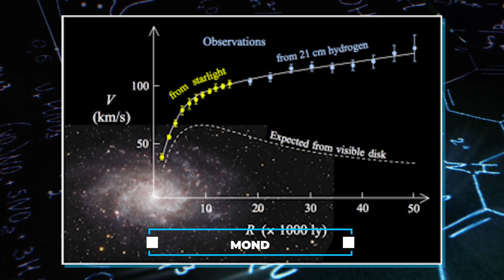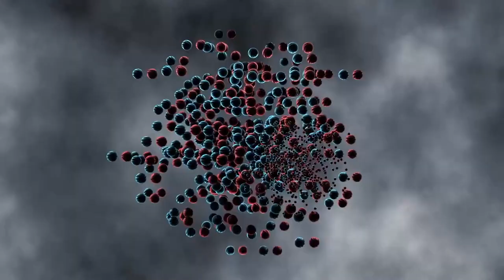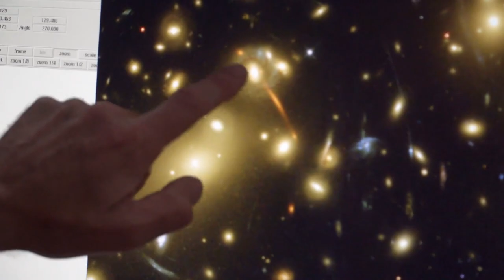DARK MATTER: Neil deGrasse Tyson Questions Its Existence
Dark matter and dark energy pose significant mysteries, overshadowing what we do comprehend. We understand a force that draws galaxies closer and maintains their orbits. Simultaneously, dark energy propels the universe's accelerated expansion. However, the particles behind these phenomena remain elusive. Some scientists argue, with evidence, that dark matter isn't real. Renowned astrophysicist Neil deGrasse Tyson contends it's an illusion, lacking actual existence. What backs this assertion? Let's delve in.